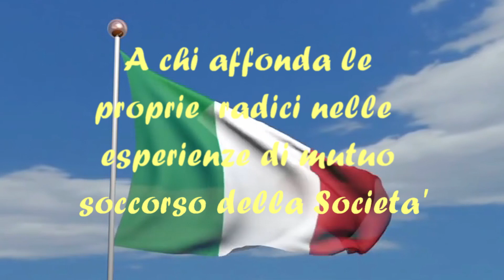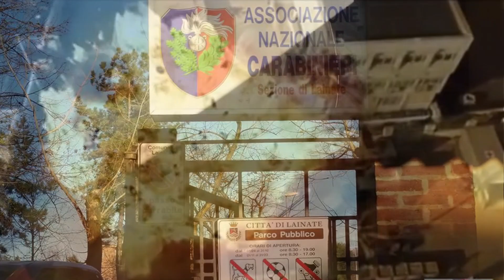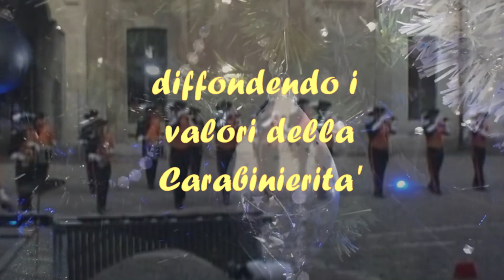🔥 NASSIRIYA- Per non dimenticare. - A.N.C. Lainate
CarminatiClaudio nassiriya - NASSIRIYA Per non dimenticare-Il 12 novembre 2003 (due anni, dopo l’attentato alle Torri Gemelle) un’autocisterna irruppe nella Base di Nassiriya, una delle due sedi dell’Operazione Antica Babilonia (la missione di pace italiana in Iraq, avviata qualche mese prima con la partecipazione di tremila uomini, 400 dei quali appartenenti all’Arma dei Carabinieri)
La strage di Nassiriya, un dramma della storia,  esalta il sacrificio ed il valore dei Carabinieri, deceduti.
CON QUESTO VIDEO COMMEMORATIVO L' ANC DI LAINATE  AUGURA A TUTTI I CITTADINI UN FELICE NATALE.

On November 12, 2003 (two years after the attack on the Twin Towers) a tanker broke into the Nassiriya Base, one of the two headquarters of Operation Ancient Babylon (the Italian peace mission in Iraq, started a few months earlier with the participation of 3.000 men, 400 of them,  "Carabinieri")
The massacre of Nassiriya, a drama of history, enhances the sacrifice and value of the Arma Carabinieri, who died.
WITH THIS COMMEMORATIVE VIDEO THE ANC OF LAINATE WISHES TO ALL THE CITIZENS A HAPPY CHRISTMAS

12 ноября 2003 года (через два года после нападения на башни-близнецы) танкер ворвался на базу Нассирии, один из двух штабов операции «Древний Вавилон» (итальянская миротворческая миссия в Ираке, начался несколько месяцев назад с участием из трех тысяч человек, 400 из которых принадлежат к Arma dei Carabinieri)
Убийство Нассирии, драма истории, усиливает жертву и ценность карабинеров, которые умерли.
С ЭТИМ ВСПОМОГАТЕЛЬНЫМ ВИДЕО АНК ЛАЙНАТЫ ЖЕЛАЕТ ВСЕХ ГРАЖДАН СЧАСТЛИВЫХ РОЖДЕСТВ.